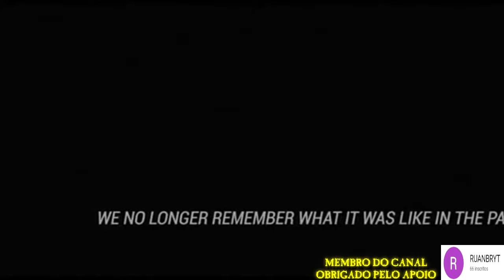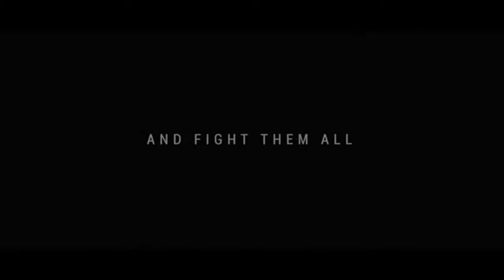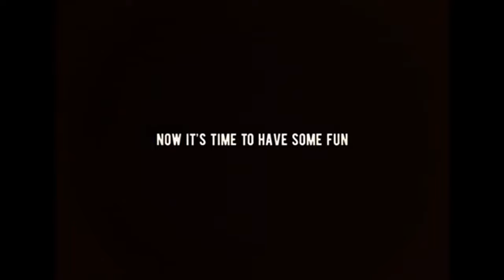●RESUMO DE TODAS AS TEMPORADAS! NOSTALGIA VEJA COMO FOI CADA UMA 👁 Last Day On Earth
Digite o código
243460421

Tags! Ignore!